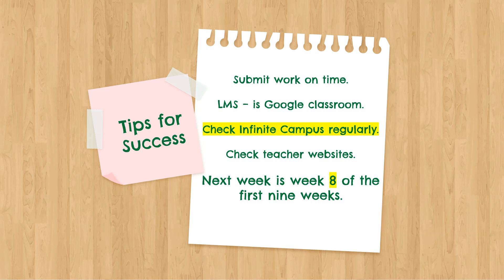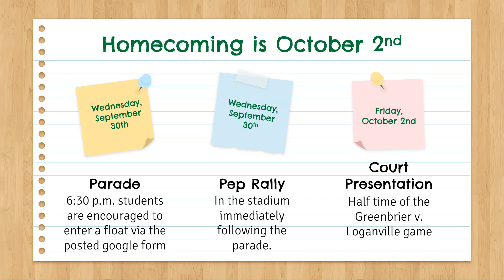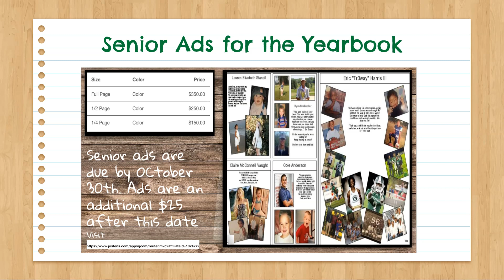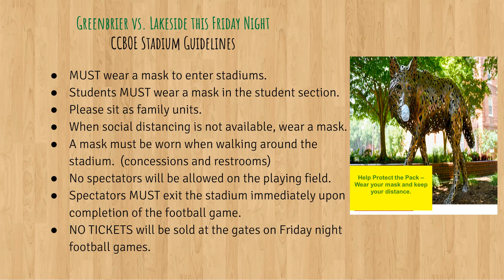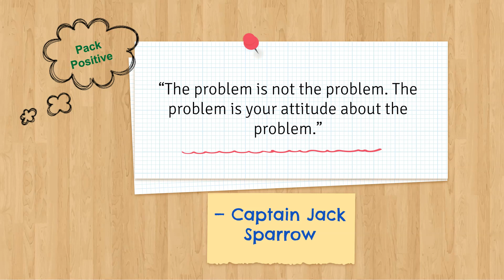Wolfpack Family News Vol. 5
Details about news and upcoming events.